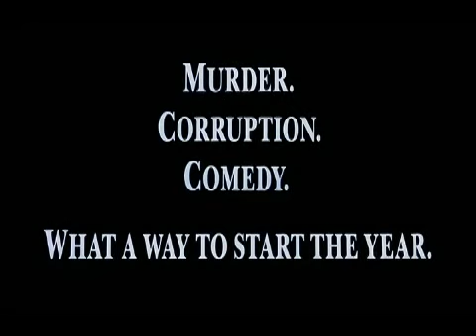El asesino del calendario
Teatro Jovellanos de Gijón, sábado 8 de septiembre- 20:30 horas.
El asesino del calendario (The January Man)
Dirigida por Pat O'Connor.
Intérpretes: Kevin Kline (Nick Starkey), Susan Sarandon (Christine Starkey), Mary Elizabeth Mastrantonio (Bernadette Flynn), Harvey Keitel (comisario de policía).
EEUU, 1989. Color, 97 min.
27ª edición -- 1989

Los habitantes de una ciudad viven aterrorizados por los asesinatos de un psicópata que elige a sus víctimas en función de una lógica muy particular. Largometraje con un gran elenco de actores.